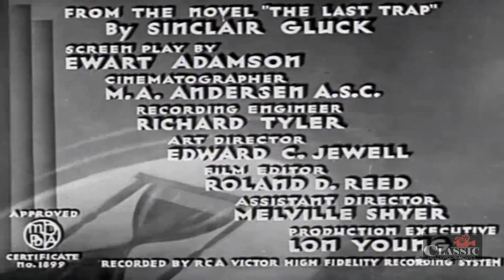Dark Hour (1936) | Full Movie | Ray Walker | Berton Churchill | Irene Ware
A pair of detectives investigates the murder of an elderly millionaire who was the target of blackmail and death threats and find that there is no shortage of suspects, many of them in the victim's own family.

Director: Charles Lamont
Writers: Ewart Adamson, Sinclair Gluck
Starring: Ray Walker, Berton Churchill, Irene Ware